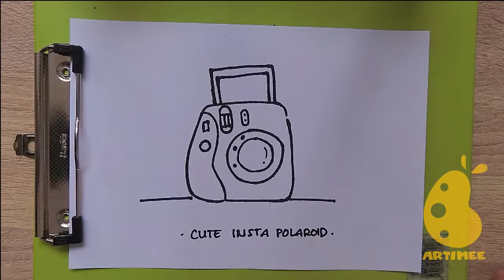How to Draw Cute Polaroid ( Step by Step )